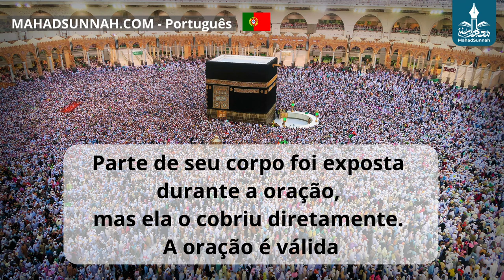Parte De Seu Corpo Foi Exposta Durante A Oração, Mas Ela O Cobriu Diretamente A Oração É Válida